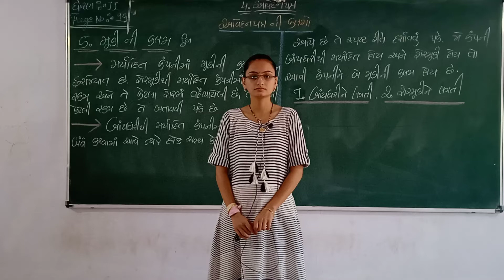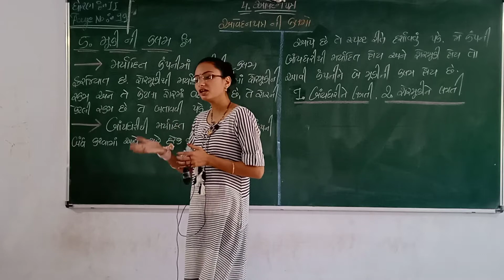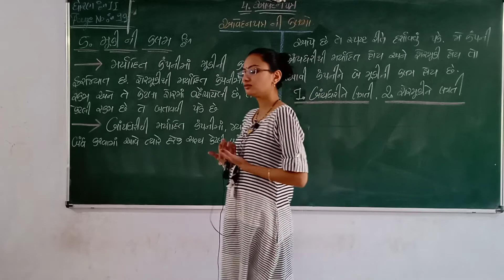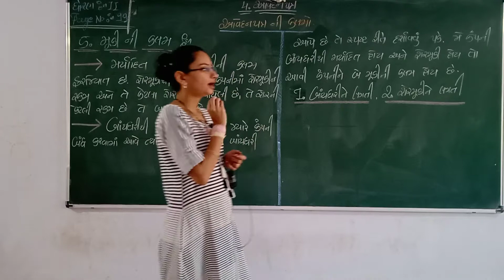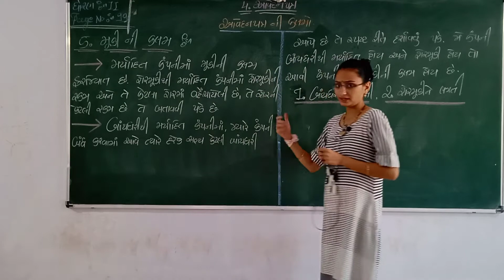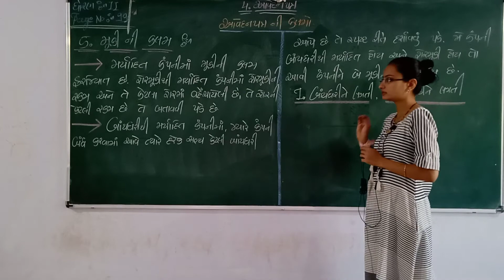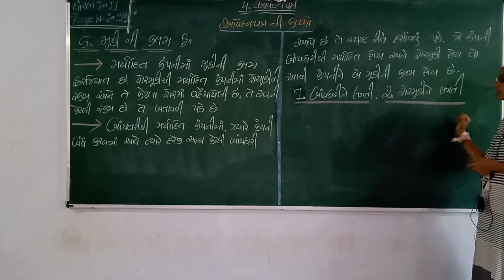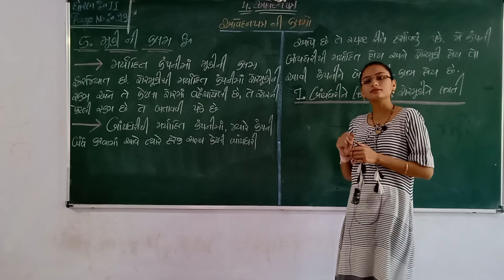ધોરણ 11 કોમર્સ SPCC વિભાગ 2 પ્રકરણ 4 લેકચર 8 આવેદન પત્ર